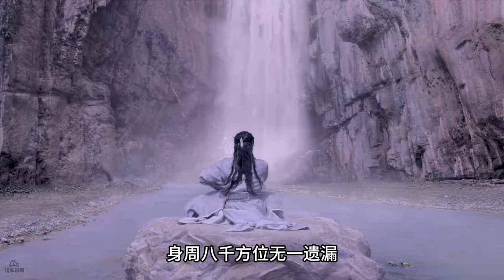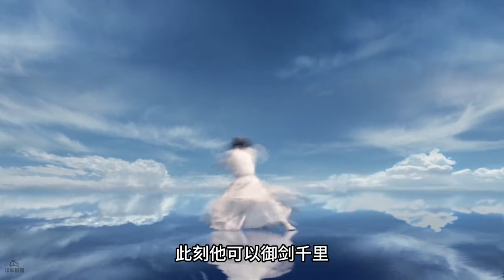一个视频带你看懂《将夜》中的「剑圣柳白」